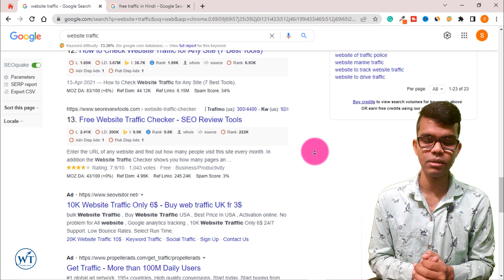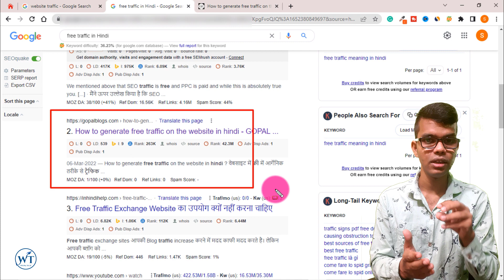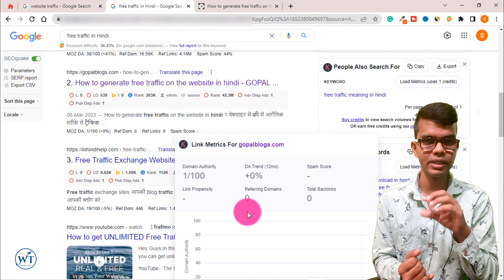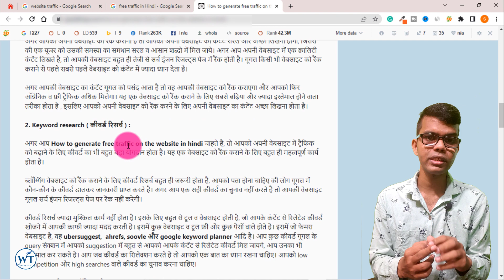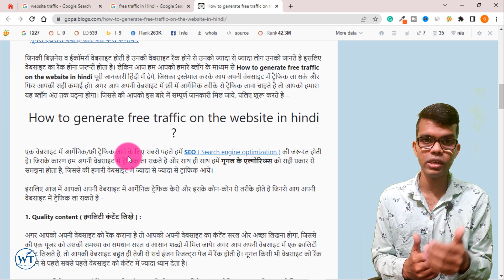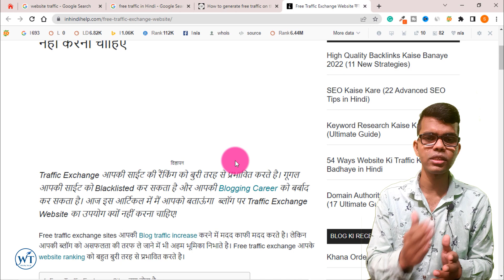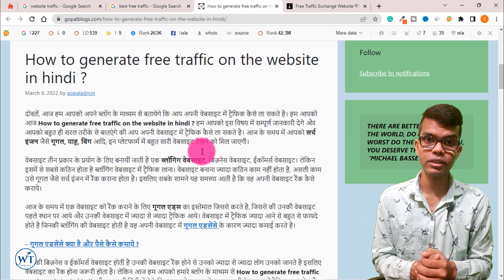✅ Get 25k free website traffic every day without SEO ✅ Make $550 per month